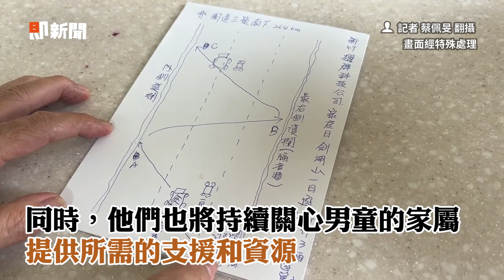「二姊來帶你回去」才允杯 罹難乩童生前預感有劫數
影片來源：記者 蔡佩旻 翻攝

「二姊來帶你回去」才允杯　濟公乩身慘死國道...生前預感有劫難
國道飆速4死「招魂擲不出聖杯」　家屬事故車前哭求才終於答應
遊覽車4死！11歲男童命喪國道　班上同學聞噩耗哭成一片